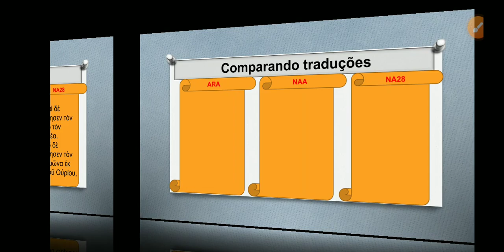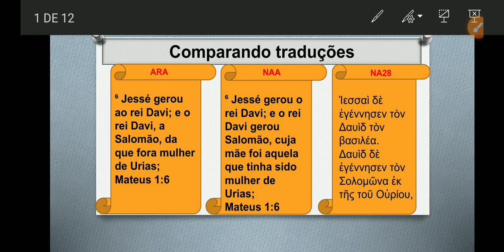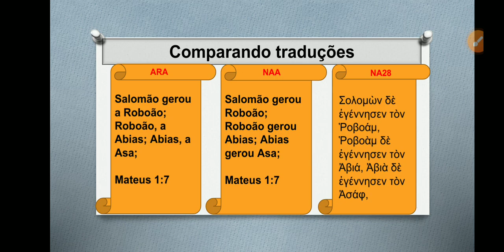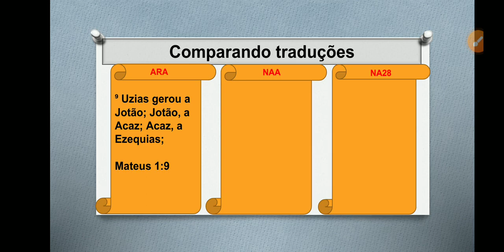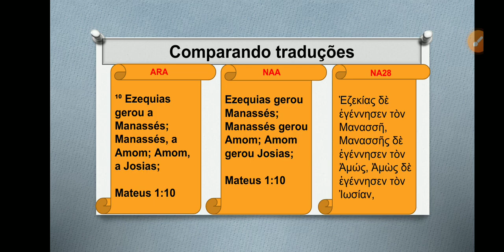112# - Comparando a ARA e a NAA. Mateus 1.6-10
Este é o segundfo vídeo da série "comparando as traduções ARA e NAA em Mateus.